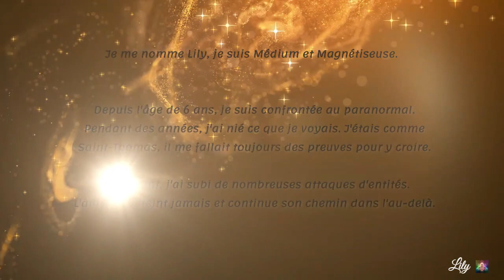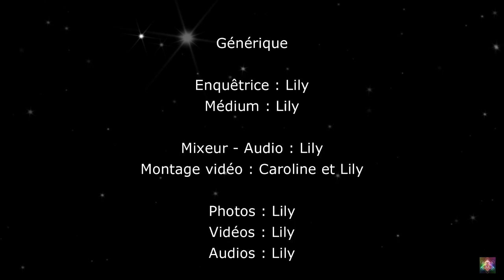TEMOIGNAGE PARANORMAL T C I LIEU L'ARDECHE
Pendant que je témoignage il y a deux entités qui interviennent et l'une me donne son nom, possible que ces gens vous connaissent. Et interviennent pour vous. Il y a le prénom Antoine et Emma